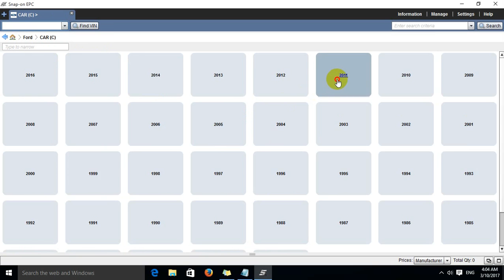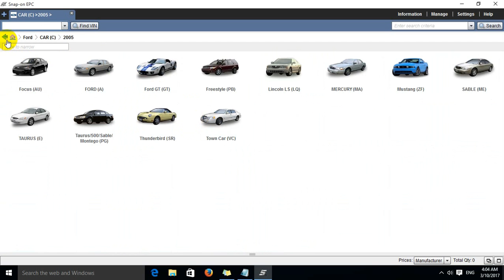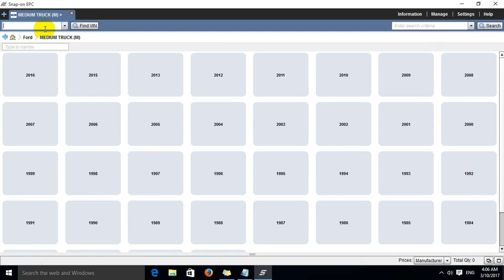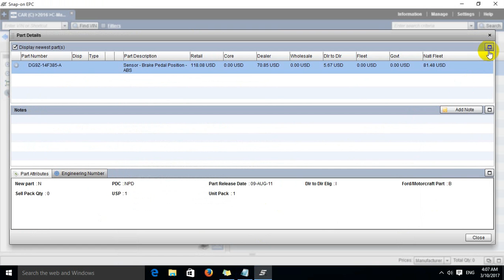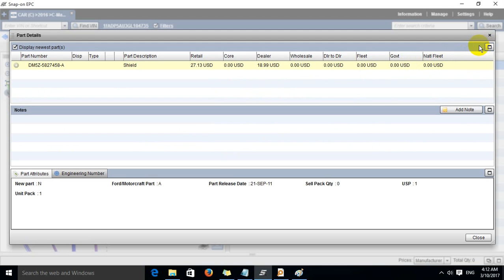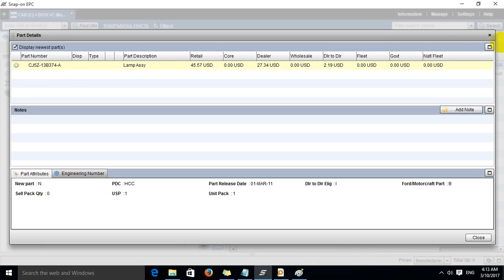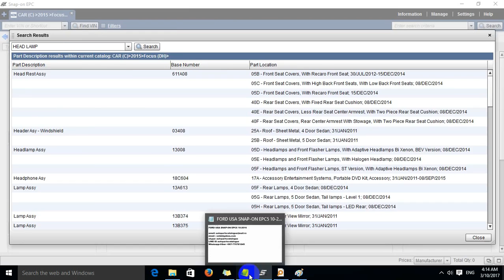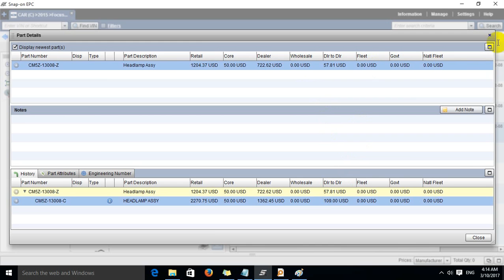Ford EPC North America Parts Catalog DEMO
This parts catalog contains detailed information about original spare parts and accessories for Ford cars, light and medium trucks, intended for North America markets.

AutoPartsCatalogue.net

Spare Parts Catalogs (EPC)
Workshop Manuals
Diagnostics Software
Wiring Diagrams.

Skype:autopartscatalogue
LINE: autopartscatalogue